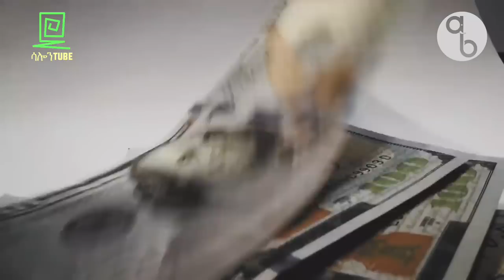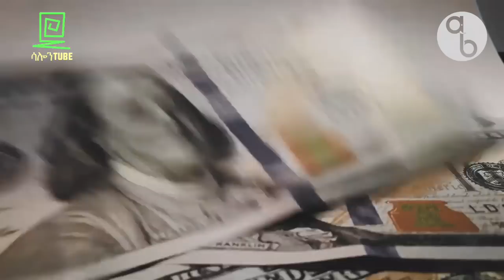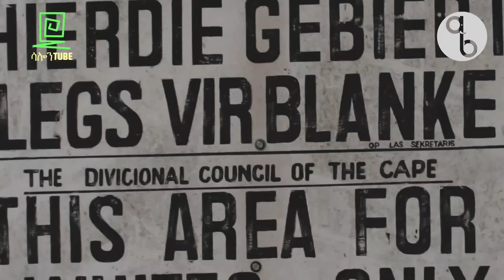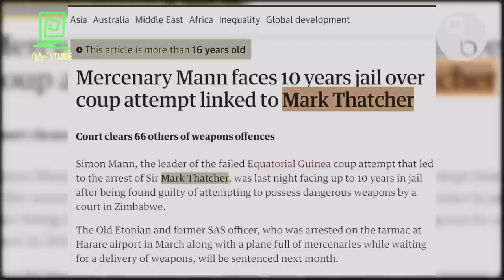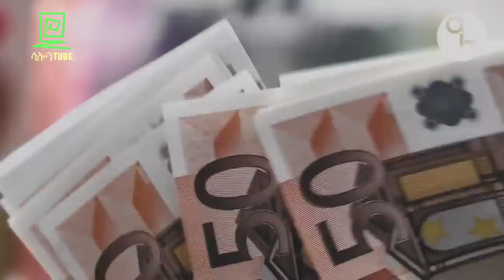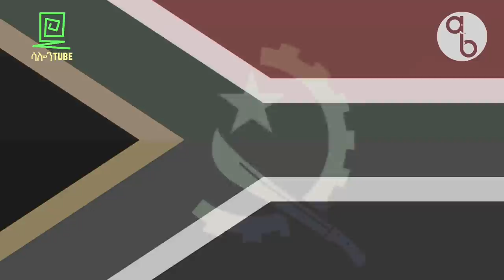አስገራሚው የዎንጋ መፈንቅለ መንግስት Salon Terek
አስገራሚው የዎንጋ መፈንቅለ መንግስት በአብዱልሰመድ ሙሃመድ ተረክ ሚዛን salon terek
ጆርዳን እንዳዘጋጀው